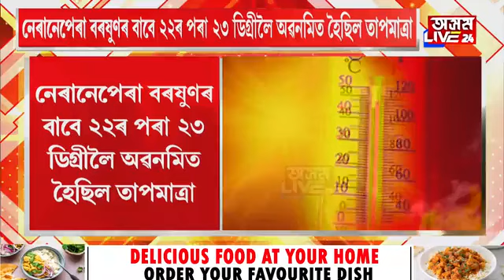বৰষুণৰ পাছতেই বৃদ্ধি তাপমাত্ৰা। তাপমাত্ৰা বৃদ্ধি হ'লে কি কি সমস্যাই দেখা দিয়ে শৰীৰত?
বৰষুণৰ পাছতেই বৃদ্ধি তাপমাত্ৰা। তাপমাত্ৰা বৃদ্ধি হ'লে কি কি সমস্যাই দেখা দিয়ে শৰীৰত? পুনৰ বৃদ্ধি হ’বলৈ আৰম্ভ তাপমান।